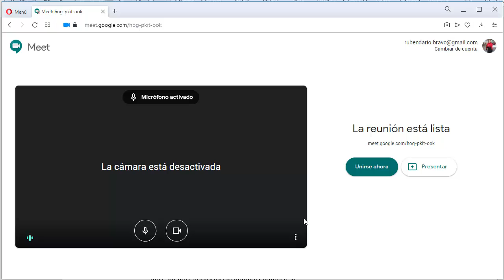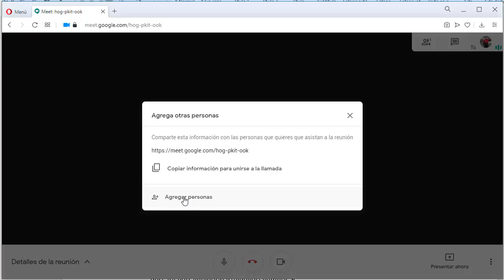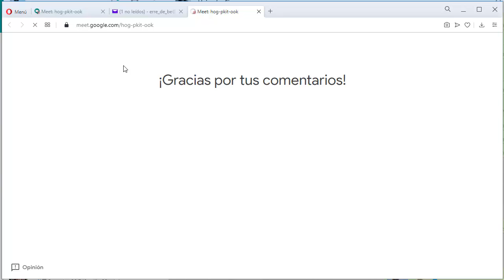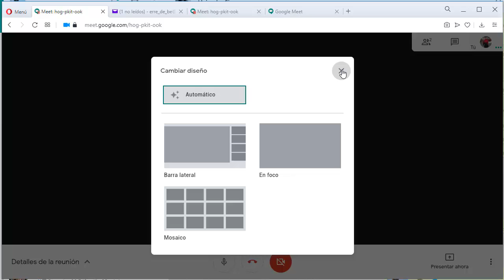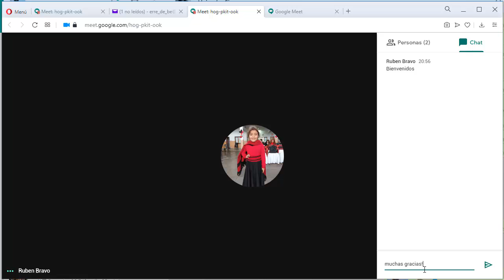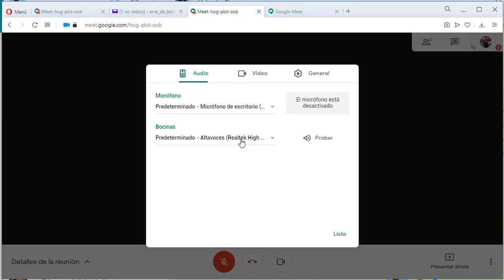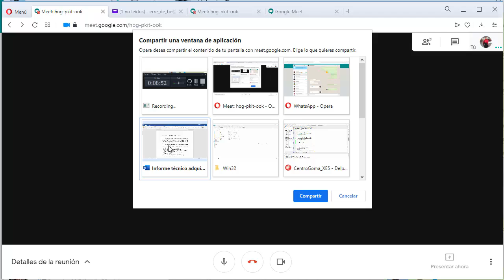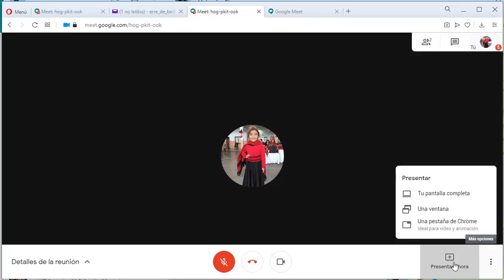Tuto google meet